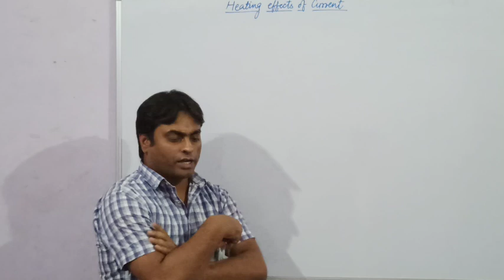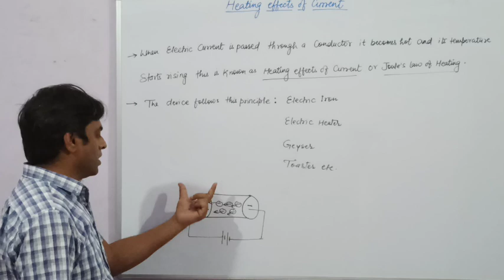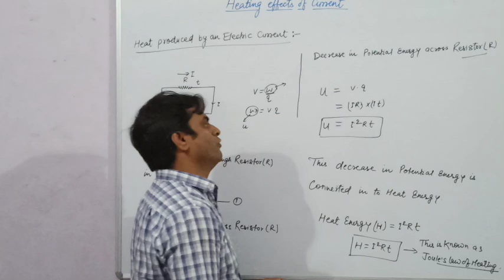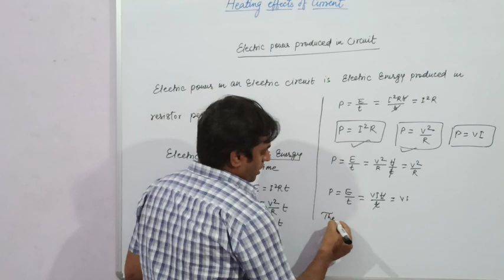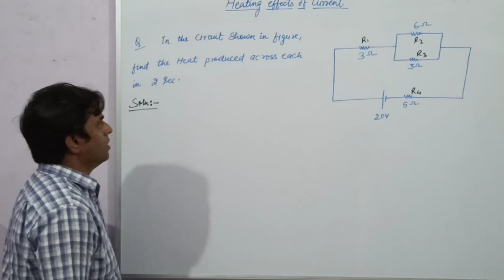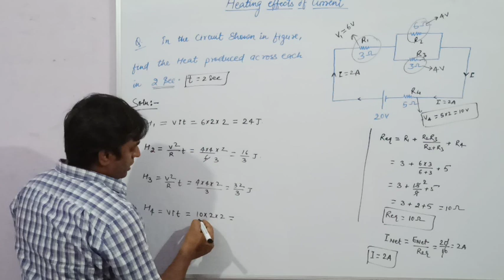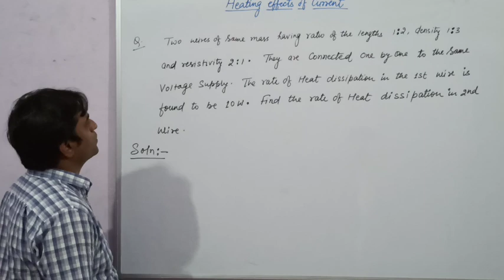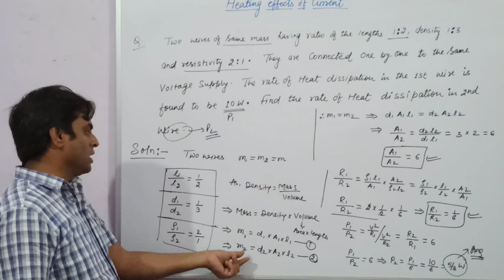Heating effect of current lecture 1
Current Electricity by Amit Sir